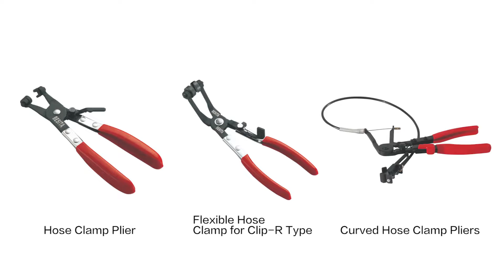BESITA Tool Good Quality Hose Clamp Pliers Curved Hose Clamp Pliers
1. Finger tip"position lock" design for easy replacement of lower radiator hose
2. Suit for the various of clamps
3. 45 degree bending design to fit clamps in deep position